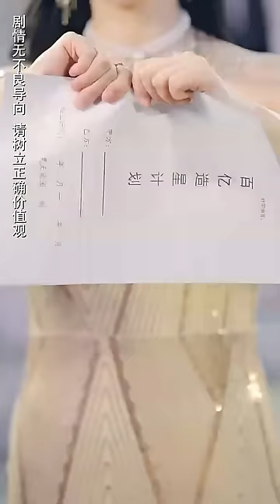【都市隱龍】老婆不知小夥真實身份，在紀念日當天離婚狠狠羞辱他，下秒他坐上龍椅1個舉動亮明身份，女總裁主動帶著億萬財產求婚，前妻腸子悔青！熱播短劇